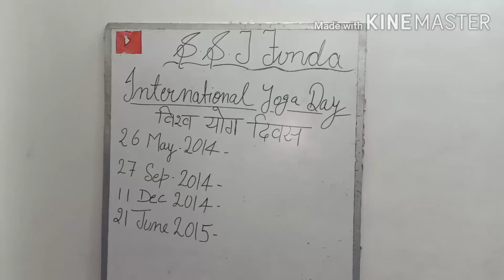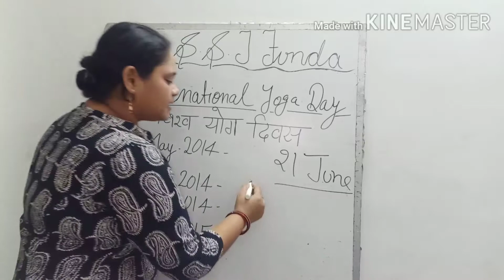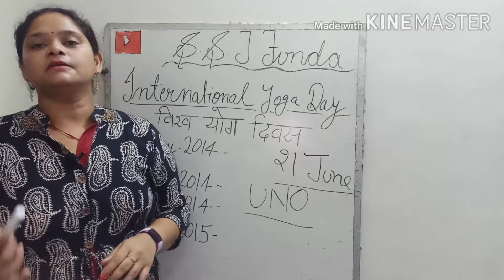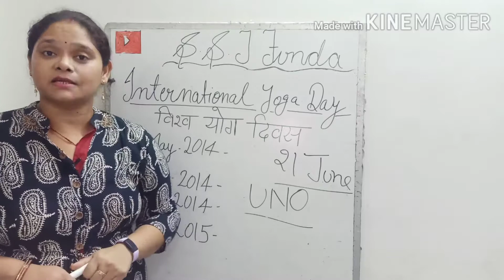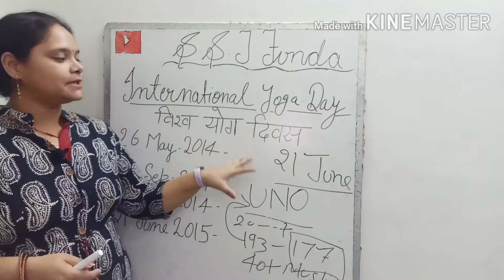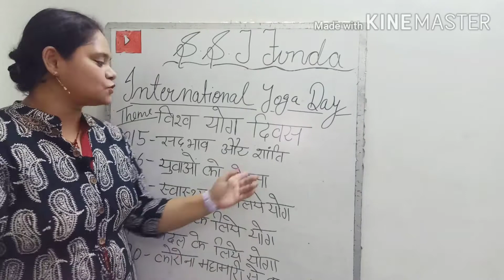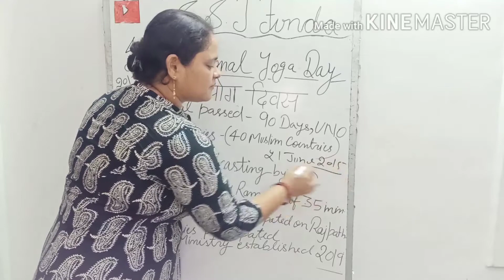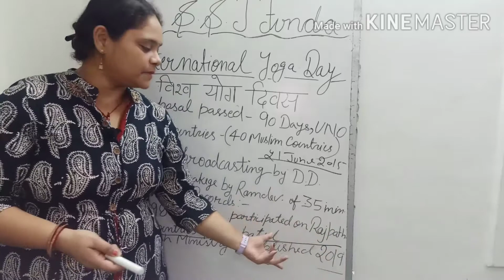INTERNATIONAL YOGA DAY 2020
Know about yoga , when did it started, Mr. Prime Minister , Mr. Narendra Modi , UNO , HOW IT GOT APPROVED IN UNO